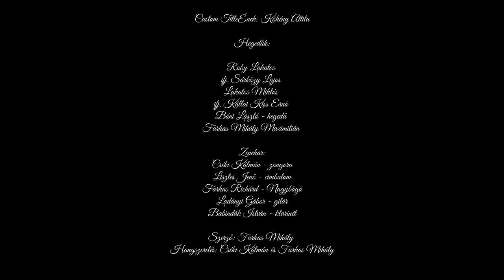Kökény Attila és a Pátria Zenekar - Vallomás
Cím: Vallomás
Zeneszerző: Farkas Mihály
Ének - Kökény Attila
Prímások: Roby lakatos, Lakatos Miklós, Sárközy Lajos jr., ifj. Kállai Kiss Ernő
Bóni László - hegedű
Cséki Kálmán - zongora, hangszerelés
Ladányi Gábor - gitár
Lisztes Jenő - cimbalom
Babindák István - klarinét
Farkas Richárd - nagybőgő
operatőr: Kővári Gábor, Matuska Jenő
Vágó: Iván Róbert
Hangmérnök: Mazán Attila
Csend Stúdió, 2021 Budapest